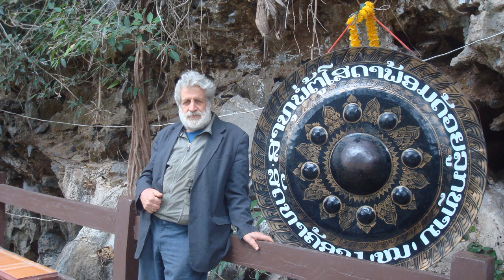С Петър Берон от Мандалай до Тимор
Националният природонаучен музей и Издателска къща МАБОПАН ви канят на 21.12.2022, сряда, от 18,00 часа, в зала Левентис на Националния природонаучен музей, където проф. Петър Берон ще представи своята най-нова книга "ОТ МАНДАЛАЙ ДО ТИМОР".
Всички книги от поредицата "С Петър Берон по света" може да закупите с отстъпка в деня на представянето, както и да получите и автограф.
Вход - свободен.

National Museum of Natural History in Sofia/Национален природонаучен музей при БАН